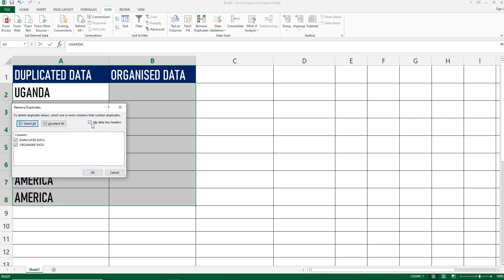HOW TO REMOVE DUPLICATED DATA FROM EXCEL SHEET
STEPS :
1. Select  Data from the column .
2. Select Data.
3. Select Remove Duplicates..